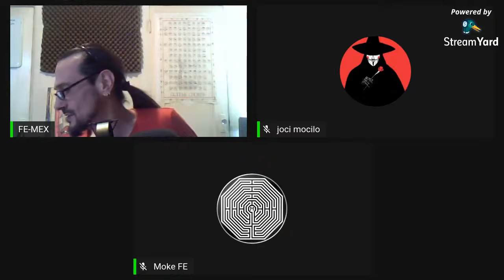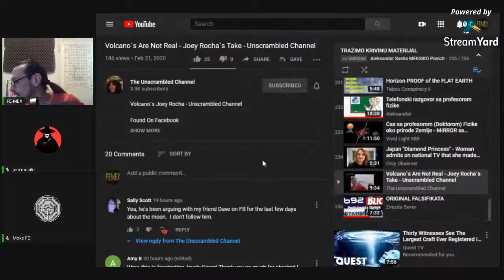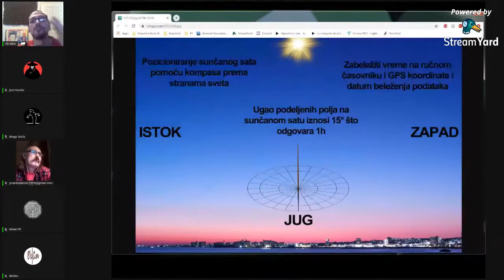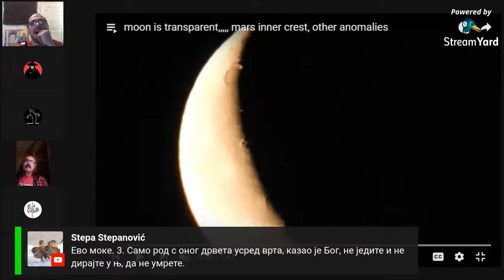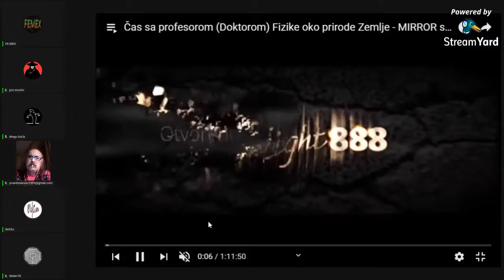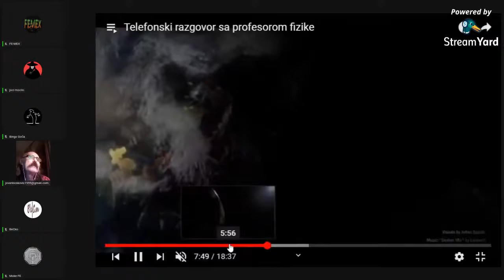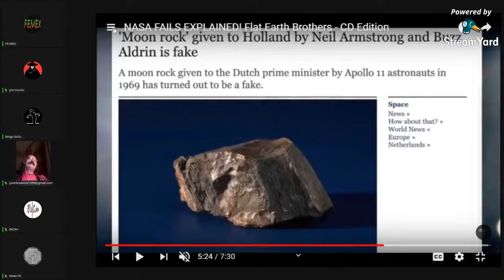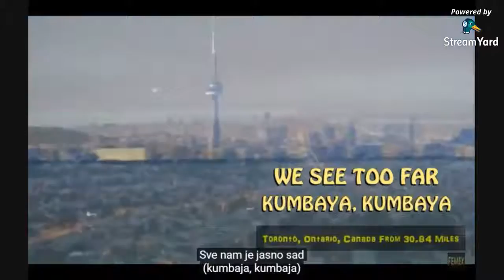TRAŽIMO KRIVINU - Force the Curve - Ep.144 - Ravna Zemlja / Flat Earth (MIRROR)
Uploader: Intromix

TEME i MATERIJALI:

0:00:00